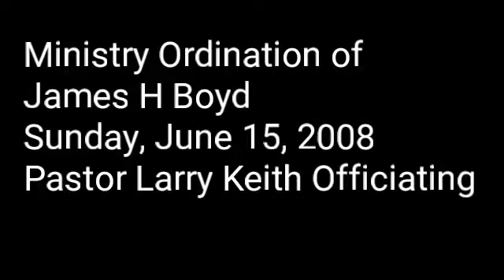James' Ordination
My ordination into the ministry in 2008